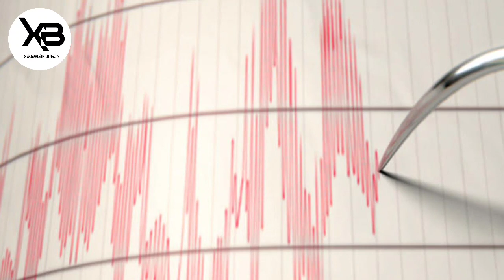AZƏRBAYCANDA DAHA BİR 3 MAQNİTUDADA ZƏLZƏLƏ OLDU..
Xəbərin Ünvanı 🔴 Ən son xəbər və digər informasiyalardan anında xəbərdar olmaq üçün Kanala Abunə olub, sağda çıxan bildiriş zınqırovunu (🔔) aktiv edin. 🔴Kanalda yerləşdirilən bütün materiallar rəsmi mənbələrə dayanaraq yalnız tanıtım xarakteri daşıyır. 🔴🔞 Kanalda yerləşdirilən bütün materiallar rəsmi mənbələrə dayanaraq yayımlanır və yalnız tanıtım xarakteri daşıyır. Kanalmizda yerləşən xəbərlərə və şərhlərə görə yalnız müəlliflər məsuliyyət daşıyır. Esas Mənbələr - yenisabah.az - oxu24.com baku.ws - www.